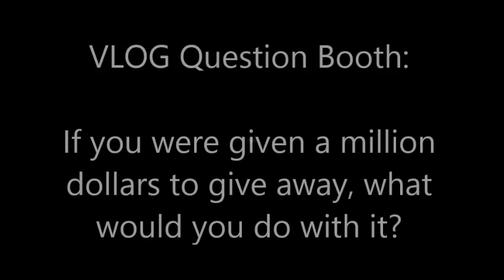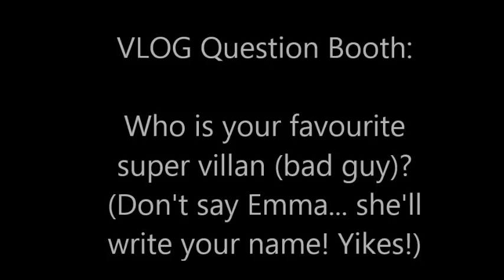Senior Camp 2015: VLOG # 3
We asked you, here's what you said:
- What is one thing you will try at school this year?
- If you were given 1 million dollars to give away, what would you do with it?
- If you could have any super power, what would you have?
-Who is your favourite super villan?
- What are some common lies that people believe about themselves?
-Why do you think people feel awkward talking about their religious beliefs?
-What is the church for? Is it important to you?